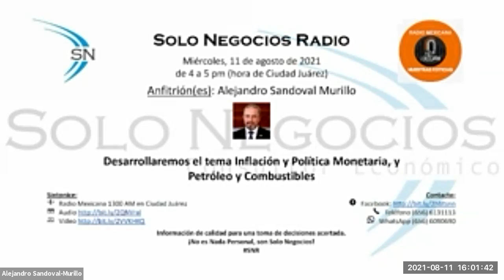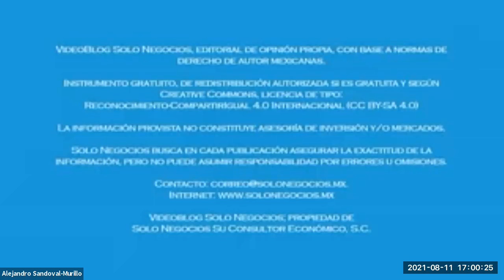[SNR] Solo Negocios Radio del 11 de agosto de 2021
Tema: Inflación y Política Monetaria, y Petróleo y Combustibles.